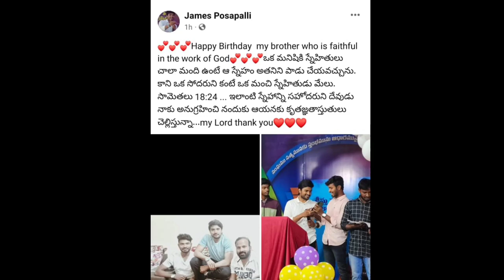HAPPY BIRTHDAY ANNAYYA 🥰